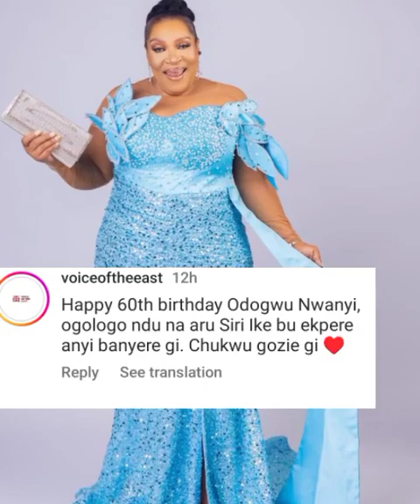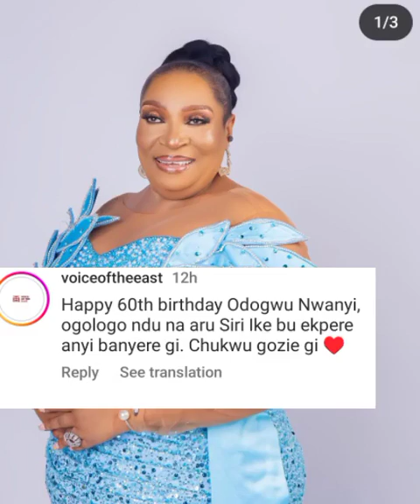Congratulations to Nollywood legend NGOZI NWOSU as she Celebrate🍾 her 60th Birthday in a grand style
2021 latest full movies, nigerian movies 2021, african glitz tv, may edochie divroce, who is may edochie, 2022

edochie